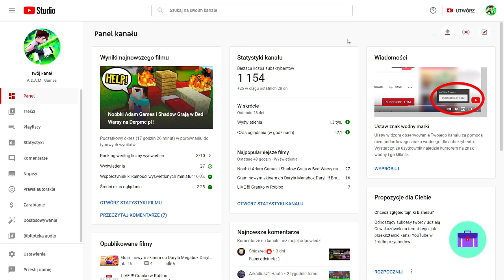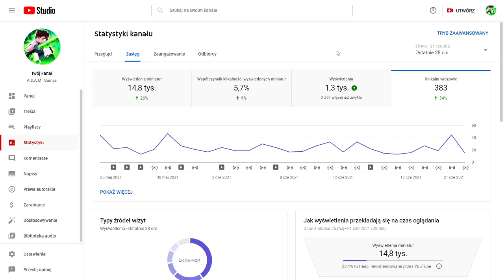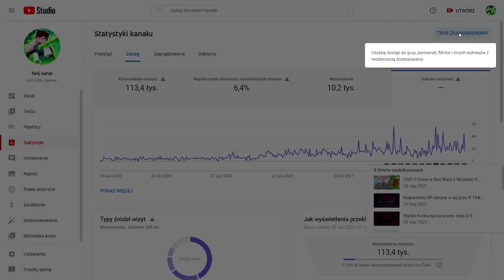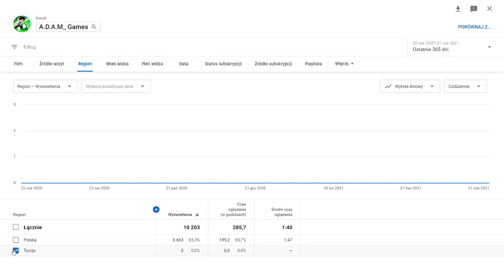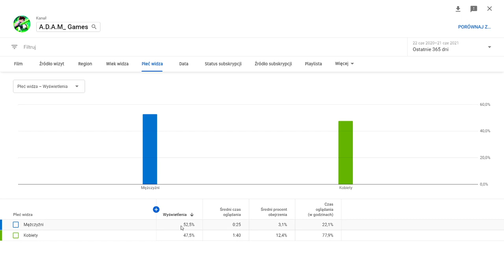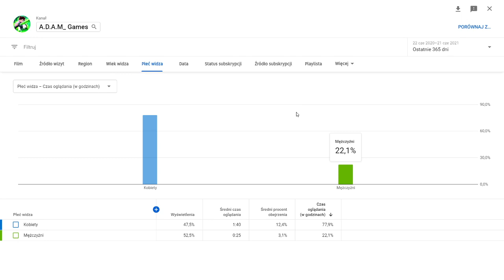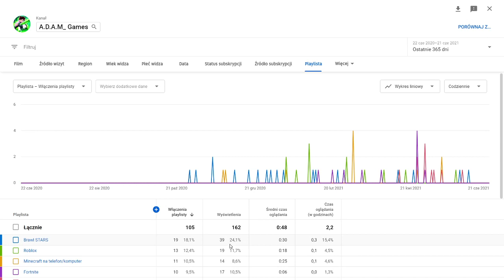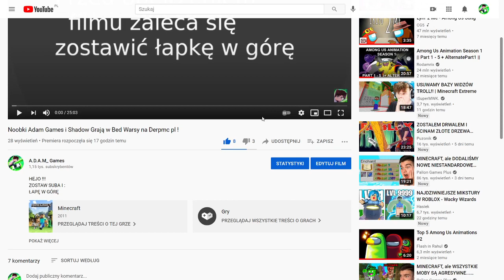1 Rocznica MOJEGO KANAŁU !!!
Dziś kiedy wrzucam ten film jest rocznica mojego kanału.
Jeśli chcesz możesz dać suba , łapke itd itd